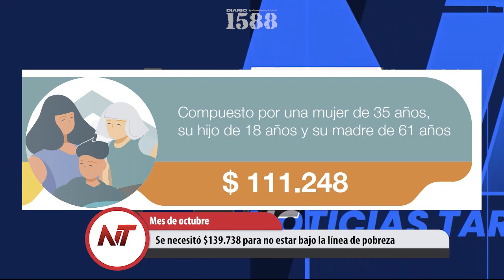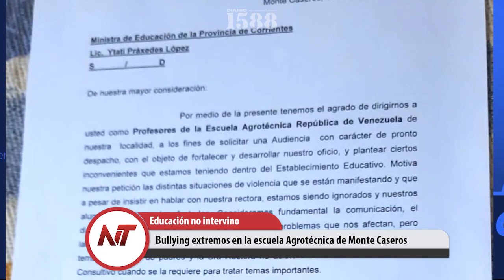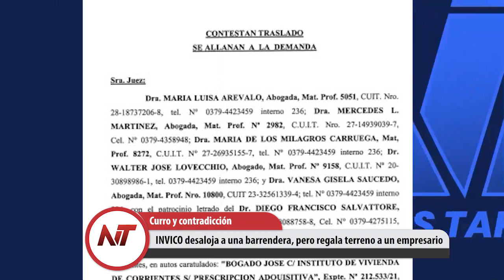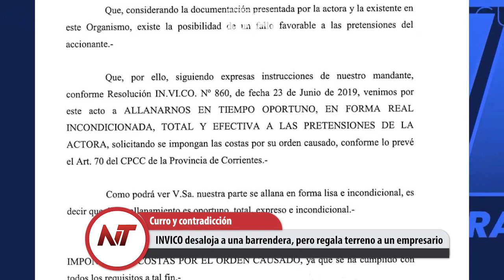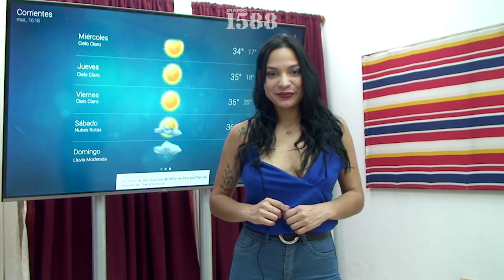Noticias Taragüi: INVICO desaloja a una barrendera, pero regala terreno a un empresario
- Se necesitó $139.738 para no estar bajo la línea de pobreza
- Bullying extremos en la escuela Agrotécnica de Monte Caseros
- Se cumplieron 50 años del regreso de Perón a la Argentina
- INVICO desaloja a una barrendera, pero regala terreno a un empresario
- Dos bajas en la selección argentina de último momento